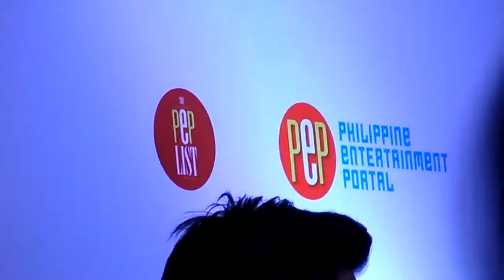Marian on having a family: Pinangarap ko 'to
Marian Rivera on having a family: Pinangarap ko 'to